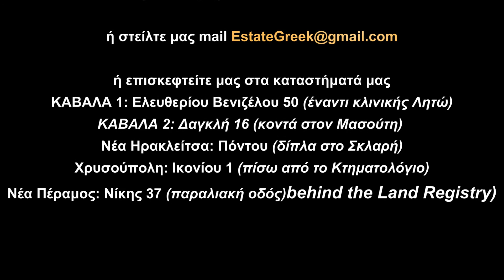ΠΩΛΕΙΤΑΙ μονοκατοικία 76τμ στην ΡΑΨΑΝΗ ΚΑΒΑΛΑΣ (κωδ. 4015)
★ Από την θάλασσα 200 μέτρα (επίπεδα) ★ Πλήρως επιπλωμένη ★ Με κήπο ★

ΣΤΟΙΧΕΙΑ ΑΚΙΝΗΤΟΥ
Πωλείται μονοκατοικία σε οικόπεδο 80τ.μ. με αυλή. Με δύο εξωτερικές αποθήκες, η μία αποθήκη 8τ.μ. και η άλλη για καυστήρα και τον λέβητα.
1ο Επίπεδο 38τ.μ. : (ημιόροφος) Από ανεξάρτητη είσοδο πηγαίνουμε στο κάτω επίπεδο, υπάρχει ένας ενιαίος χώρος με σαλόνι που έχει είσοδο στον κήπο. Η κουζίνα είναι μεγάλη καθιστική με παράθυρο. Υπάρχει ένας αποθηκευτικός χώρος.
2ο Επίπεδο 38τ.μ. :  (1ος όροφος) Από εσωτερική ξύλινη σκάλα πηγαίνουμε στο πάνω επίπεδο. Υπάρχουν δύο μεγάλα υπνοδωμάτια με παράθυρα. Και ένα μπάνιο.

ΚΑΤΑΣΚΕΥΑΣΤΙΚΕΣ ΛΕΠΤΟΜΕΡΙΕΣ
✔ Εσωτερικά Δάπεδα: από πλακάκι και μουσαμά.
✔ Εξωτερικά Δάπεδα: από τσιμέντο.
✔ Παροχές T.V. στο σαλόνι.
✔ Εσ.Τοιχεία: Κατασκευή σπατουλαρίσματος στo σαλόνι, στα υπνοδωμάτια χρησιμοποιήθηκε πλαστικό χρώμα.
✔ Εξωτερικά ξύλινα.

ΕΠΙΠΛΩΣΗ
Είναι πλήρως επιπλωμένη.

ΠΛΕΟΝΕΚΤΗΜΑΤΑ
⇧ ⇧ ΙΔΑΝΙΚΟ ΓΙΑ  AIRBNB ⇧ ⇧ Σε ήσυχη περιοχή ⇧

ΜΕΙΟΝΕΚΤΗΜΑΤΑ
Χρειάζεται μερική ανακαίνιση.

ΘΕΡΜΑΝΣΗ
Υπάρχει ατομικό καλοριφέρ πετρελαίου.

ΑΠΟΣΤΑΣΕΙΣ
Από θάλασσα 200 μέτρα.
Απόσταση από σουπερμάρκετ 200 μέτρα.
Από το κέντρο της Καβάλας 1200 μέτρα.

Γραφείο Καβάλας: Βενιζέλου 50. Tηλέφωνο: 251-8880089, και κινητό 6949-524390

ΔΗΛΩΣΗ ΑΠΟΠΟΙΗΣΗ ΕΥΘΥΝΗΣ
Όλες οι πληροφορίες που παρέχονται από τον ιδιοκτήτη του ακινήτου θεωρούνται αξιόπιστες, αλλά δεν είναι εγγυημένες και θα πρέπει να ελέγχονται από τον ενδιαφερόμενο.
Το στίγμα στο χάρτη δεν υποδεικνύει την ακριβή θέση του ακινήτου αλλά την υποπεριοχή στην οποία βρίσκεται.